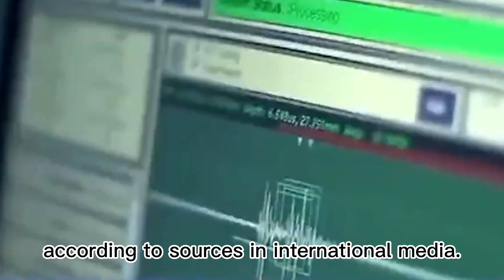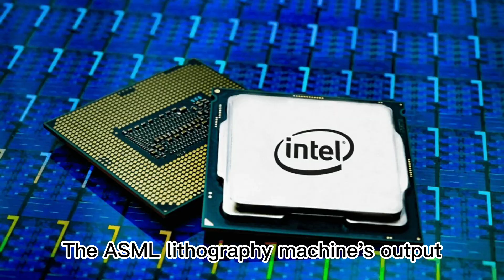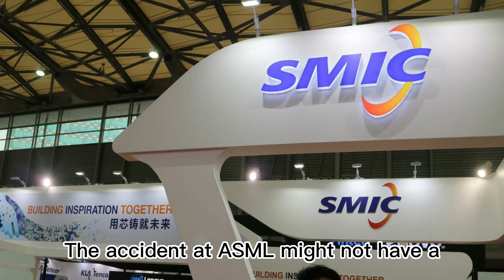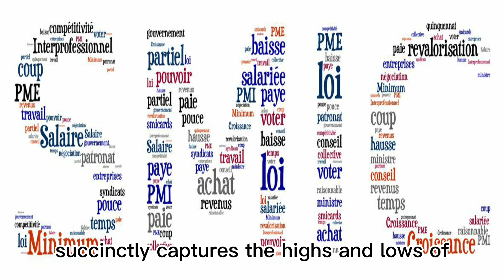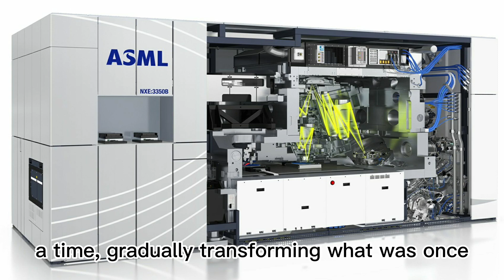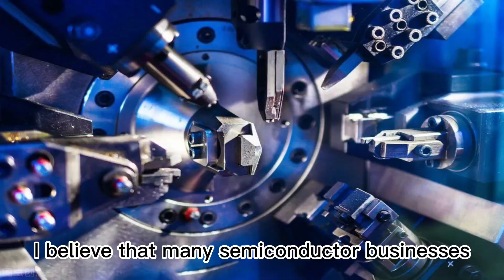【Chip】How ought SMIC to respond to the unexpected calamity at ASML｜chip shortage｜｜EUV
The lithography machine has ushered in its prosperity under the pressure of the chip scarcity, and every semiconductor company is vying to purchase one of the few lithography machines from ASML. China has also brought encouraging news in this case. According to ASML, in addition to EUV, additional lithography equipment items can be shipped free to China. As a result, China SMIC also seized this chance to sign a DUV supply deal with ASML's lithography equipment. Additionally, SMIC just successfully extended the contract's duration. The strategy, however, ran into some difficulties when a fire broke out in the ASML plant. Does the ASML incident affect SMIC in any way? How can SMIC resolve it in such a bad situation if it actually has an impact? Let's go through what happened.
Let's start by talking about how ASML had an extraordinary calamity that ended all hope for the world's chips.